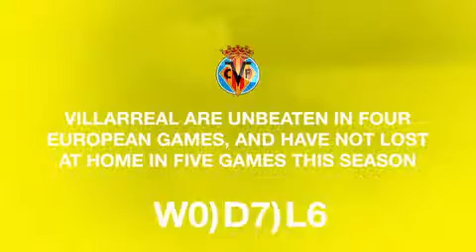Villarreal vs Sevilla: Facts, stats and...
Sportsmail takes a look at the facts, stats and betting odds for Villarreal's all Spanish Europa league affair against Sevilla